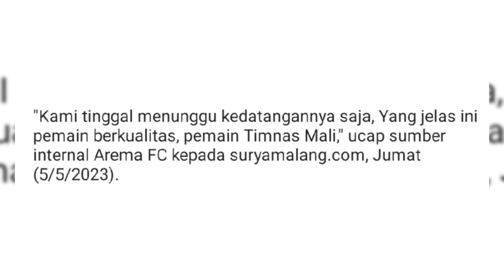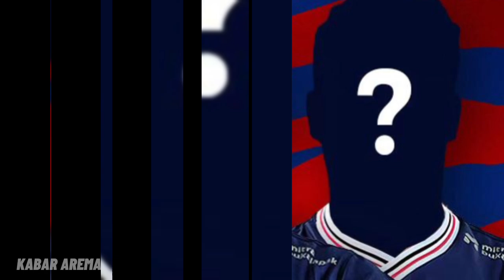DONE DEAL!? Arema FC Kabarnya Sepakat Datangkan Diarra Ichaka: TINGGAL MENUNGGU KEDATANGANNYA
Berita Arema FC hari ini, Arema FC Bakal Kedatangan Diarra Ichaka Pemain Timnas Mali Jebolan Liga Lebanon